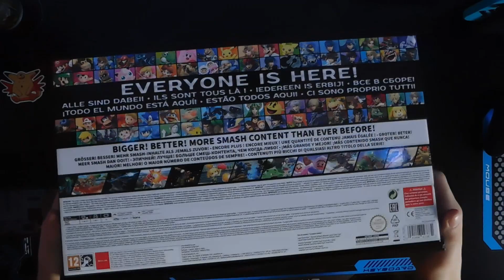Super Smash Bros. Ultimate: Limited Edition UNBOXING EU!!